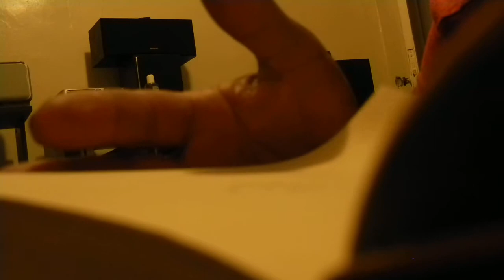charlamagne Storytime with the kids by phone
reading a story to the children. the sound in the background is the phone radiation from the cellphone